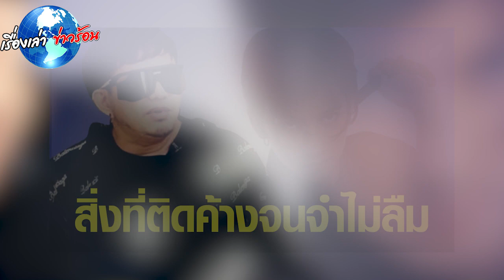พชร์ อานนท์ จำไม่ลืม จอห์น ดีแลน มาหา บอกยังอยู่ในรถ